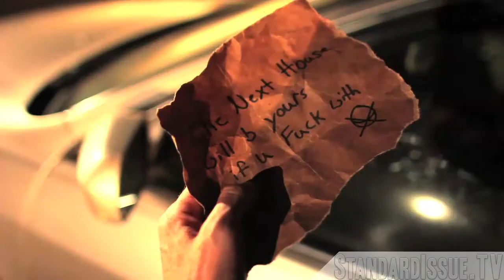Reckless Episode 1